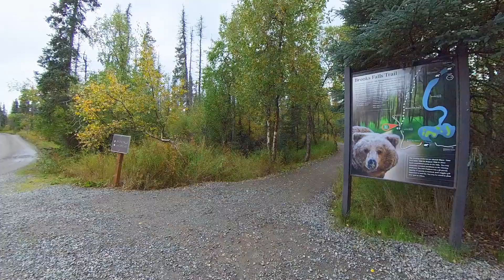Brown Bears, Brooks Falls, Alaska in September: Fun Foto Tips and Trips Episode #39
Welcome to Brooks Falls! We are making a trip of a lifetime. We've talked about it a long time and finally we got it bagged. I had a lot of trepidation thinking about walking in the land of 1400 lb (not a typo) brown bears! But I started watching the webcams and what can I say? I fell in love with their sweet personalities, and I just wanted to cuddle with them. No, not really. I was enamored with them...but still really scared. I watched all the YouTube videos I could find and decided we would add one more video to the list. I hope we give you some good tips on shooting the brown bear in September. If you have any inkling of doing this...go for it! You will love it!